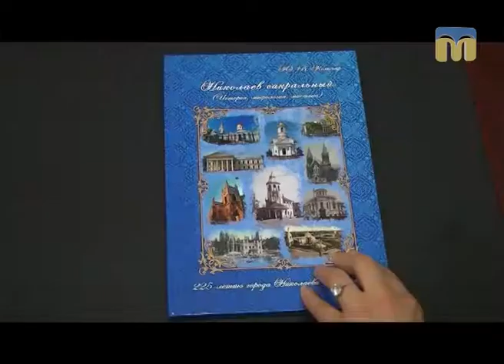Вперед у минуле. Історичний центр Миколаєва